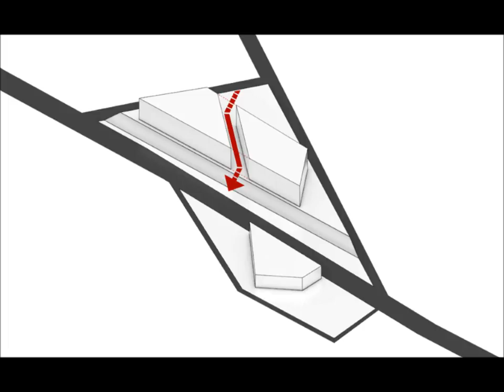concept diagram process for Tehran-West Metro Station Complex